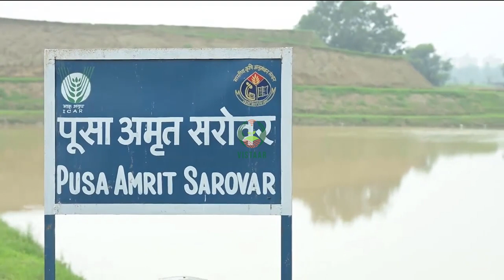पूसा अमृत सरोवर